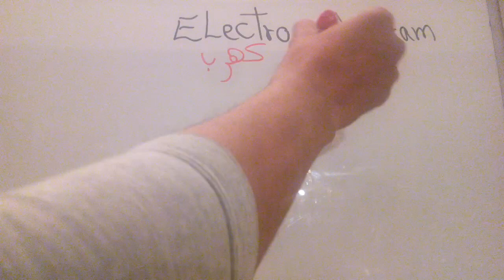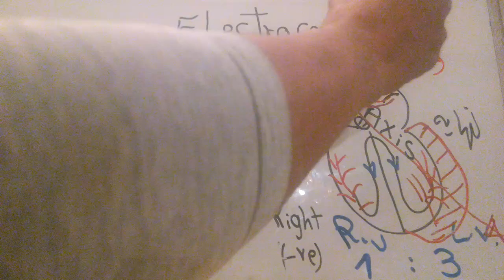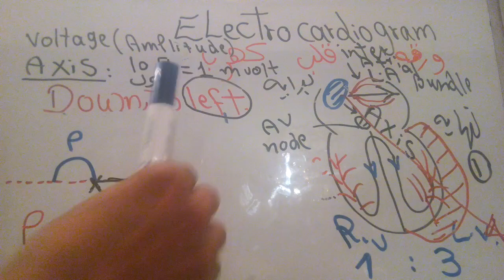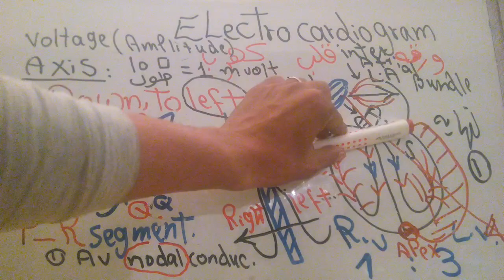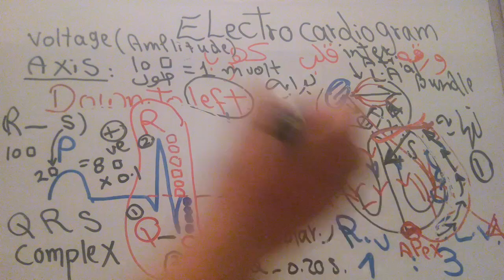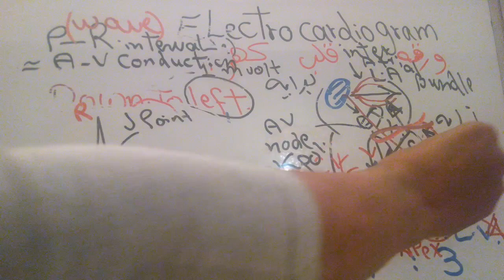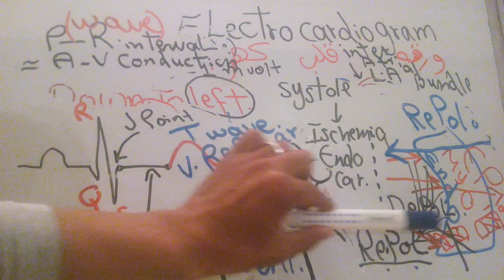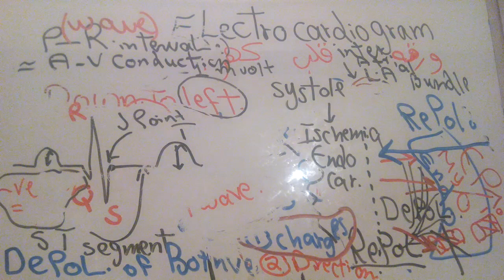CVS new system (ECG Normal curve) dr mohamed fayez